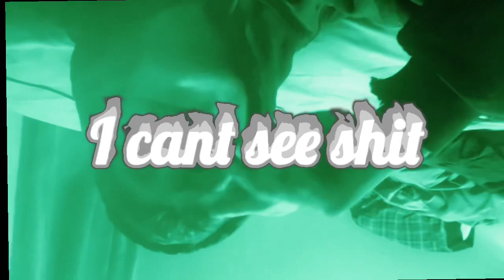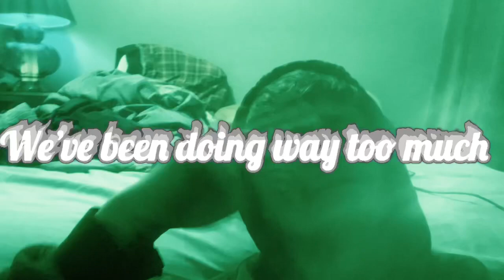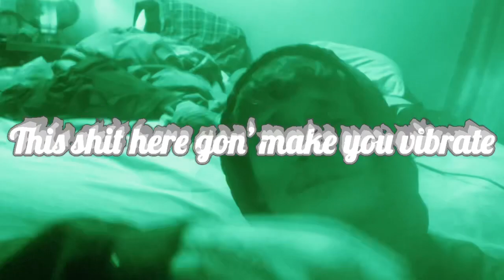Catch a buzz- Ratchet (Official music video)